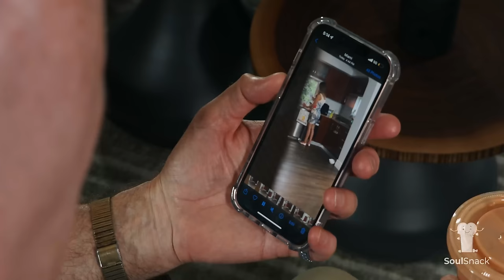Gold-Digger Poisons Her Old Boyfriend For His Money. Then This Happens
Sofia and Maria are afraid that their grandfather's girlfriend is just with him because of his money.  When they voice their concern to their grandpa, he assures the girls there's nothing to worry about.  The girls' worst fears are realized when they witness this evil gold-digger try to harm their vulnerable grandfather.

Starring
Christiana Cruz
Natalia Cruz
Romana Cruz
Richard Forbes